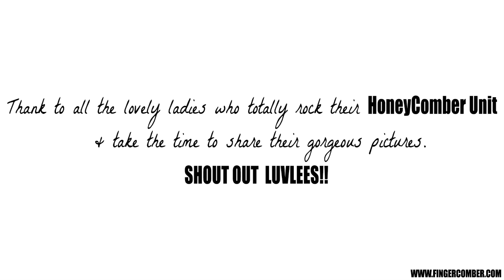Finger Comber | Honey Comber Unit -Customer Shout Outs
Fingercomber Honeycomber Unit -Customer Shout Outs
Thank to all the lovely ladies who totally rock their Honeycomber Unit & take the time to share their gorgeous pictures.
SHOUT OUT  LUVLEES!!
The Honeycomber Unit
So, we think you’re gonna love this one!!! HONEYCOMBER unit is a full cap wig that is soft and light, yet voluminous, and long! It was made with summer in mind, and features accordion clips in the front and nape, and a light breathable cap, with the most amazing Honeyblossom highlights!!! While it is also available in our standard colors (without the highlights), the Honey Comber unit pictured is a Chestnut Black with Honeyblossom Highlights.  Don’t be caught on your next Vacay without her! At this price, you may want to pack 2; one that you can rock on the beach, and wash the sand out of when you get home, and one for your night out on the town!
The Honeycomber Unit features a 365 degree, peripheral vision cap, that allows you to blend it flawlessly all around.
About Fingercomber.com
The natural haircare community that was made for naturals by naturals. For many years, we've worked behind the scenes, exclusively supplying some of the top natural stylists and salons, with innovate cutting edge techniques, and man-made, sustainable hair fibers.
Our goal is to facilitate community, and to support other sisters as we all navigate our individual journeys to healthy,natural hair.